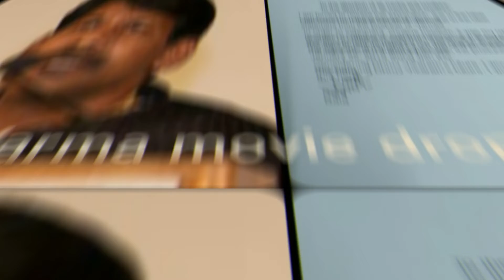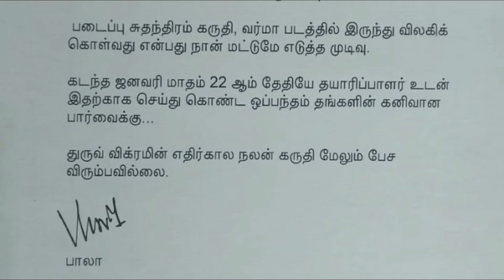Varma Issue Director Bala Recent Press note and open statement